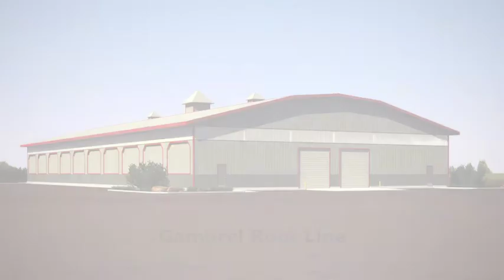Nu-Span Steel Buildings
Nu-Span Buildings has made an engineering breakthrough in STEEL BUILDING DESIGN. It can SAVE YOU up to 30%!
Our open web design and three piece gambrel style roof are the reason.
Nu-Span Buildings: putting years of experience and knowledge of the industry together to produce a steel building that is stronger by design, unique in looks, and offers a more spacious work area.  The walls can open to provide better air circulation or just to enjoy your view!

We have a NEW WEB DESIGN that provides the end user with a whole list of benefits:

The building costs less
The foundation costs less
More useable space
Choice of  roof line ~ Gambrel or Peak
Easier to do interior finish
Open web frame design allows better air circulation
2 ft. overhang standard
Less delivery expense
Faster delivery time
Environmentally friendly
Used for, indoor arenas, warehouses, shops, mach storage stall barns,  hangers, homes etc.

COMPARE OUR STEEL BUILDINGS!
Nu-Span give you a building that costs less, gets to you faster, is friendly to the environment, and has more usable space.

Nu-Span Buildings are not just a box, they have eye appeal and function all wrapped up into an economical money and time saving environmentally friendly package.

We are setting a new standard for:

Customer service
Appearance
Function
Price
Delivery time
Turnkey packages
View our Gallery of Steel Buildings!

Nu-Span Buildings is dedicated to helping our customers save money and get a better steel building in the process. Nu-Span Buildings  OPEN WEB frame structural design is a major innovation for the steel building industry.

Working with horses and designing new products for the horse industry is our passion. Over the years we've designed several different products, with patents pending. A portable hydraulic horse walker, a hydrating system for horse's legs, an automatic watering system for horse trailers and a lift system for the top of horse trailers.

In 2007 when the price of steel went up 25% we thought it was time to present our building design to an engineer. The engineer said that it would work and work very well.